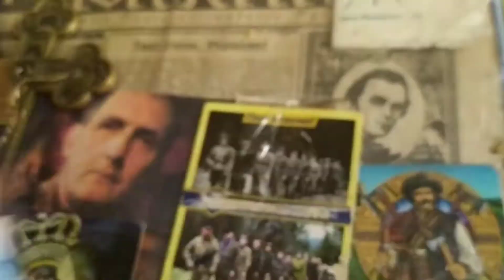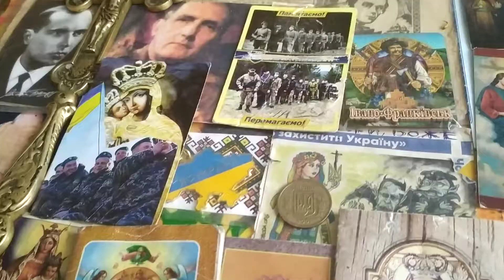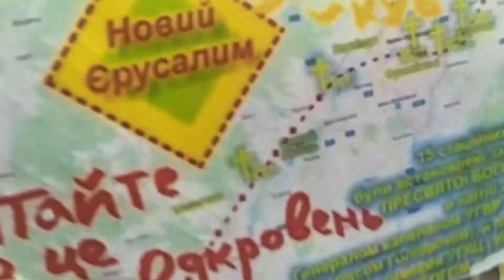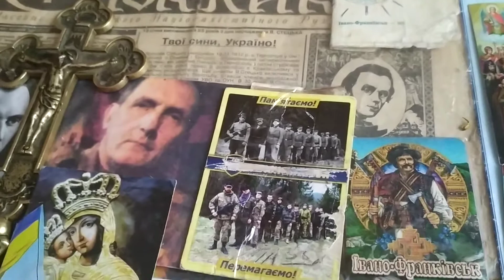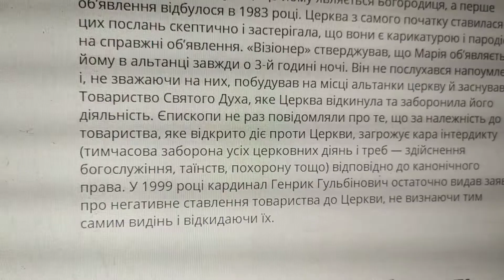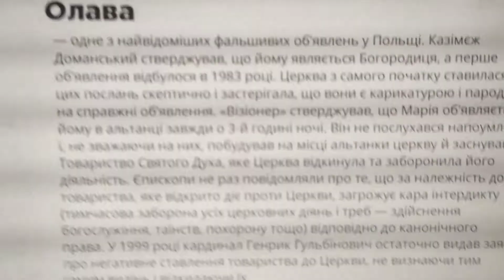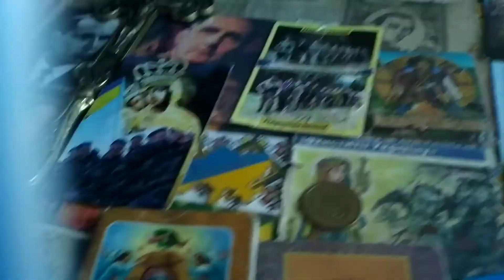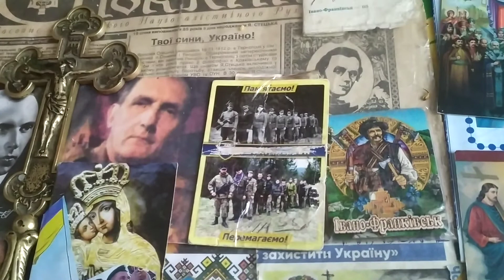2=За гріх заяви єпископів УГКЦ про Гарабандал 2017.. =Генерал капелан УГВР Б.Голодюк= ДНІСТЕР =2020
Подивіться НОВИЙ 2020 року ХУДОЖНІЙ фільм за ПРАВДИВІ ЯВЛЕННЯ Пресвятоі БОГОРОДИЦІ в ІСПАНІІ у селі ГАРАБАНДАЛ = ДОКУМЕНТФІЛЬМ про ГАРАБАНДАЛ знятий близько 50 років тому За БОЖИМ НАКАЗОМ даним ЯВЛЕННЯМ Пресвятоі Божої й нашоі єдиної МАТІНКИ всіх ХРИСТИЯН о 15 годині пятниці 17 липня 2020 року в молитві перед чудоІКОНОЮ СІЧЕСЛАВСЬКОІ БОГОРОДИЦІ й чудоіконою "МІСТИЧНА ТРОЯНДА " мені ОСОБИСТО як 57 річному охрещеному в 1963 ...і шлюбованому та посвяченому вна ТАЙНОГО капелана САМоСТІЙного КОЗАЦТВА УКРАІНИ \ мережі ОУН\УПА \УГВР в 1991 році християнину УГКЦ з 2008 року Генералу капелану УГВР Борису Голодюку\ПАВЛУ ДНІСТРУ = я зняв того ж дня ТРИ серії ВІДЕО де повторив те все що сказав за БОЖИМ НАКАЗОМ в 2017 році у багатьох моіх відео знищених ворогами Христа на ЮТУБі. що ВСІМ ХРИСТИЯНАМ особливо треба ВСЕБІЛЬШЕ САМИМ совісно ВИРІШУВАТИ що є ПРАВДА ...та всебільше молитися за ЄПИСКОПІВ УГКЦ які ВЧИНИЛИ великий ГРІХ ПРОТИ СВЯТОГО ДУХУ давши на офіційний сайт УГКЦ та християнський сайт" КРЕДО " брехню проти ТРЬОХ ВИПАДКІВ правдивих яв ПРЕСВЯТОІ БОГОРОДИЦІ в ПОЛЬШІ та в ІСПАНІІ ..та Італії .Також ПРОТИВНИМ Богу і БОГОРОДИЦІ є іх клич не шанувати славну іЧУДОкону і скульптурку ПРЕЧИСТОІ кароокоі ДІВИ "МІСТИЧНА ТРОЯНДА " = ОСЬ ця іх заява Єпископи УГКЦ попереджають: ці об’явлення Церква відкинула Головна / Духовність 03 Травня 2017,= Багато з об’явлень були підтверджені Церквою та отримали дозвіл на публічний культ. Однак ще більше їх були відхилені, а про деякі відкрито говорять, що вони мають демонічне походження. Дізнайтеся про об’явлення, які Церква відкинула і остерігайтеся лже‑візіонерів. Олава — одне з найвідоміших фальшивих об’явлень у Польщі. Казімєж Доманський стверджував, що йому являється Богородиця, а перше об’явлення відбулося в 1983 році. Церква з самого початку ставилася до цих послань скептично і застерігала, що вони є карикатурою і пародією на справжні об’явлення. «Візіонер» стверджував, що Марія об’являється йому в альтанці завжди о 3‑й годині ночі. Він не послухався напоумлень і, не зважаючи на них, побудував на місці альтанки церкву й заснував Товариство Святого Духа, яке Церква відкинула та заборонила його діяльність. Сан Себастьян де Гарабандаль — об’явлення в цьому іспанському селі тривали понад чотири роки. Провидицями були чотири дівчинки. У 1961 році їм об’явився Архангел Михаїл. Він не відповідав на їхні запитання або давав загадкові відповіді. Потім їм також явилася Марія. Дівчатка, коли ангел з’являвся на пагорбі, публічно переживали екстаз; із нормальною швидкістю бігли спинами вперед, не озираючись назад; приймали причастя від нібито ангела. Свідки також бачили, як вони левітували. Марія в посланнях налякала їх карами, якщо не навернуться. Вона заповідала кінець світу після трьох послідовних пап — тоді як теперішній Папа, Франциск, вже п’ятий. Поведінка дівчат була паранормальною, нагадувала, швидше, маніпуляції злого духа, а саме об’явлення відбувалося в гріху, в той час, коли вони крали яблука на пагорбі. Церква ствердила, що це «сатанинське об’явлення». Щоправда, Кончіта вступила до монастиря, але через 6 років покинула його «за порадою Ісуса». Зараз вона живе в Нью‑Йорку і як і раніше стверджує, що має видіння. ФРАГМЕНТ === Монтік’ярі й Фонтанелле — об’явлення італійській містичці Пієрині Джіллі належать до найбільш суперечливих у Церкві, яка, хоч і відхилила їх повністю, але пішла на деякі поступки. Видіння відбувалися в 1946‑1991 рр. Місцева медсестра стверджувала, що розмовляє з Божою Матір’ю — «Містичною Трояндою», яка сказала їй створити статую на свою подобу. Ця статуя потім плакала кривавими сльозами, не тільки в Італії. Були десятки випадків нібито кривавих сліз статуї по всьому світу. У 1971 році єпископ Брешії заперечив справжність об’явлень, але культ був таким сильним, що 29 років по тому Церква дозволила цю марійну побожність, зазначивши, що і надалі вважає ці видіння несправжніми й такими, що не узгоджуються з вченням Церкви.
Джерело: CREDO Дивіться щодня моі відео "ПОКЛИК ХРИСТА й УПА " на сайтах ЮТУБ= ФЕЙСБУК= ТЕЛЕГРАМ = Читайте статтю 2016 року офіцерів\капеланів УГВР\ЗСУ " Борис Голодюк понад 50 років бачить і чує Бога і Богородицю" ГУГЛіть " 25 божих знаків за СКОРЕ Пришестя ХРИСТАй СОНЯЧНЕ ВОСКРЕСІННЯ Героів ЗСУ \УПА з ТАРАСОМ ШЕВЧЕНКОМ +Пророцтва УПА за місця сходження 200 чудоХРАМІВ в УКРАІНУ МНОЖТе РАЗОМ ми СИЛА ! ПЕРЕМОЖЕМ з БОГОМ! СЛАВА Україні !